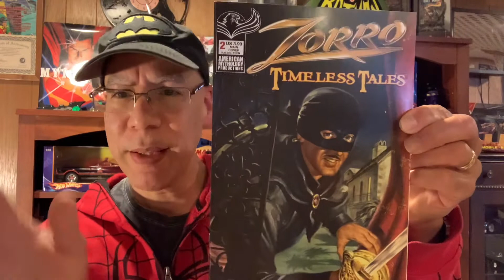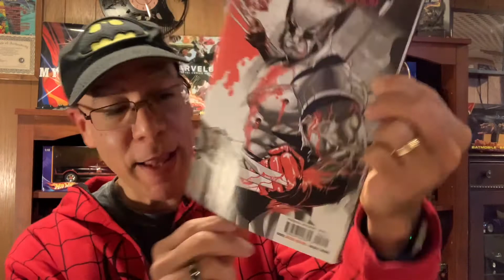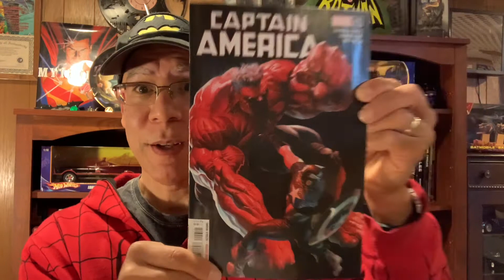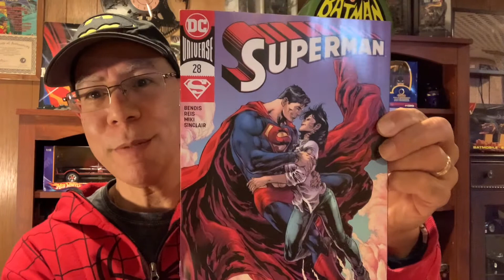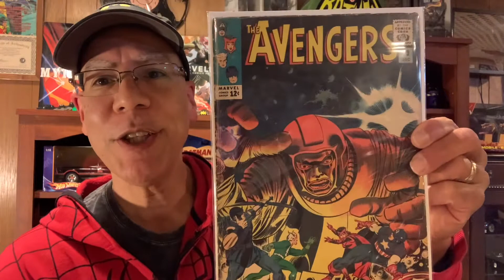Eddie from the Batcave Episode:104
My pulls, Zorro and Kang!